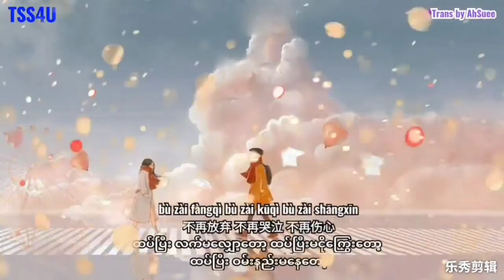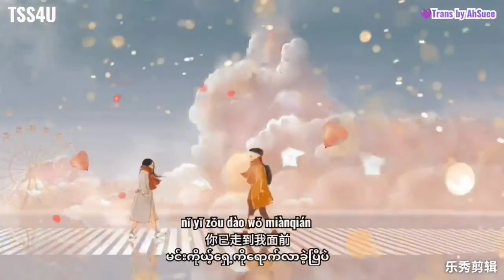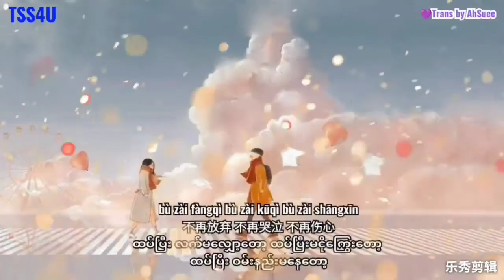Zai Ci Ai Shang Ni 《再次爱上你》 Love you again Wifi 歪歪 [Love baby 再次想起你不知不觉 回到了伤心地不再放弃 不再哭泣 不再伤心]mmsub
Song Name: Zai Ci Ai Shang Ni 《再次爱上你》
Translation Name: Love you again
Singer: Wifi 《歪歪》
💜Trans by AhSuee